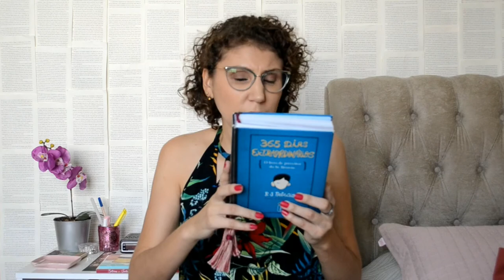365 Dias Extraordinários RESENHA [ANA PAULA CANDIDO ~BLOG MUDEI DE IDEIA]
Já viu resenha de livro que você ainda está lendo?!

Pois o livro de hoje, 365 Dias Extraordinários, vai ser assim!

De tanto que me perguntam sobre ele no Instagram (@anapaulacandidogv), vim aqui para mostrar detalhes.

365 Dias Extraordinários